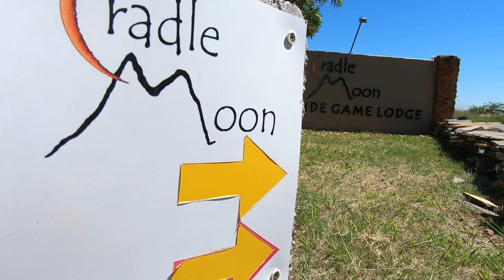SA Canoe Marathon Championships 2019 Promo